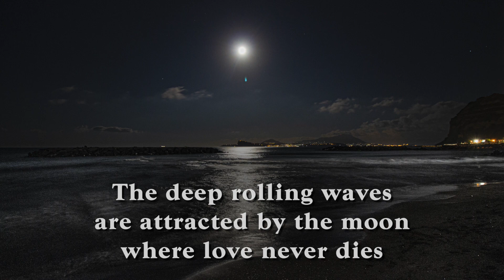Easing Hearts… A Self Expression Retreat for the Grieving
This is a glimpse of the artists and creators who are providing workshops for the Easing Hearts event presented by Carin Mikos of The Quietus House.

Join us for Four Workshops & Music

Kristen Mangione
Dance Alchemist
Shifting Darkness into Light:
A Moving Meditation Alchemizing
Grief into Love

Noah McIntyre
Gratitude Coach
The Courageous Care Workshop:
How to Discover Self-Care, Gratitude
and Healing for yourself as you Grieve

Joanne Morton
Positive Energy Artist
Memories of Love Mobile

Peaches Udoma
Writer & Teacher
My Love is a Rainstorm…
Writing the Lost Back to Life

Featuring healing improvised piano music
Craig Addy
Musician & Composer